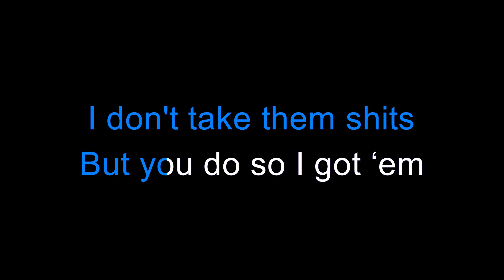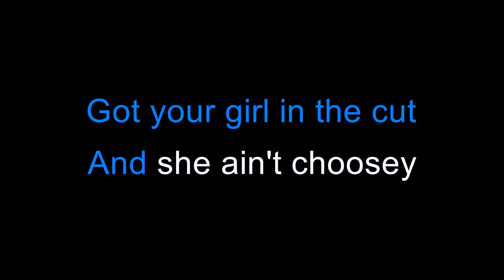Burak Yeter - Tuesday (feat. Danelle Sandoval) - Karaoke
Karaoke: Burak Yeter - Tuesday (feat. Danelle Sandoval)

If you want to use my music on YouTube all I am asking for is to put the link of my channel or the instrumental you used in the description of your video.